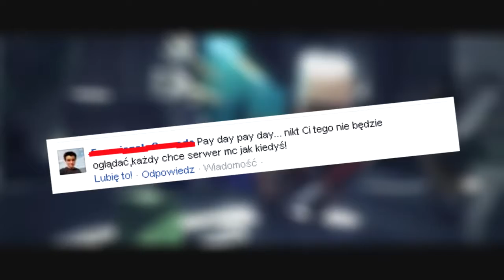ANKIETA 2017 ! POSŁUCHAJ I GŁOSUJ ! 📋📊📬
W prawym górnym rogu macie  ankietę zagłosujcie czym wiecej głosów tym szybciej serwer powstanie :)

Jeżeli będzie dużo głosów to na początku lipca zaczniemy robić paczkę być może paczka będzie robiona na live przy was ;) robienie paczki to jest mniej wiecej 2/3 dni wiec po zrobieniu paczki zostanie kupiony serwer zostanie wgrana paczka ;)
Na FB odbędzie się rekrutacja na admina , budowniczego i ( Helpera ) Pomocnika my zajmiemy się rangami a reszta zajmie się budowaniem spawnu , ustawianiem regionów więc jeśli chcecie znowu serwer minecrafta na modach zagłosujcie ;) piszcie też w komentarzach jaki typ serwera czy survival czy działki to będzie wasz serwer piszcie co chcecie na nim mieć ;)

UWAGA: Serwer powstanie tylko wtedy gdy będzie dużo głosów na tak bo mało mi się opłaca wydawać kupe kasy na wszystko a później będą tam grały tylko 3 osoby jeśli będzie mało głosów serwer nie powstanie  udostępnijcie ten film dalej bo czym wiecej ludzi to zobaczy czym wiecej głosów bedzie tym większą rodzinkę zrobimy na serwerze :)

( jeśli ktoś chce pomóc w jakiś sposób proszę pisać wiadomości na yt lub na e-mail )

PS. Jeśli to już czytasz to jestes prawdziwym widzem :)
Polecam polubić strona na fb bo to tam będę szukał adminów budowniczych i pomocy ;)

Ankieta 2017 :) czas ankiety mniej wiecej 1,5 do 2 tygodni ;) nie zapomnij oddać głosu :)

Robimy tak jak by reaktywacje starej paczki OXI ale na lepszych modach na lepszej wersji z lepszym wszystkim :)